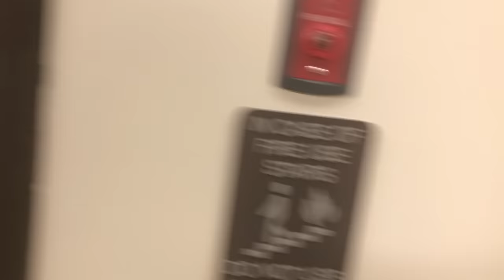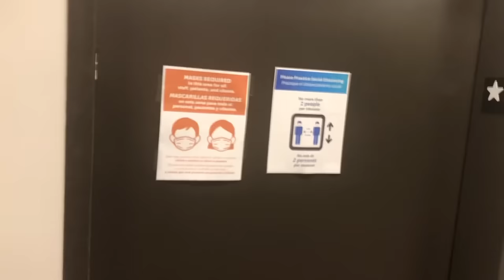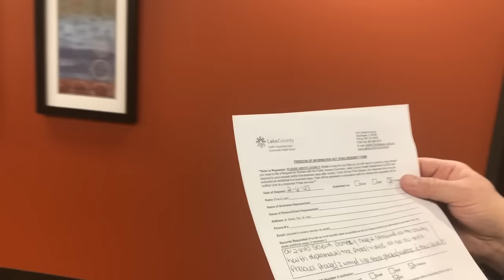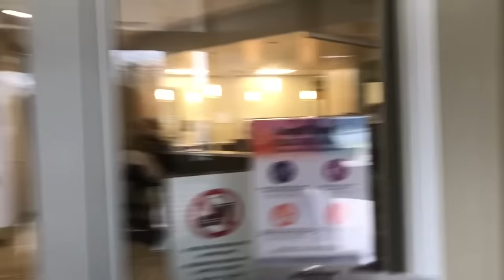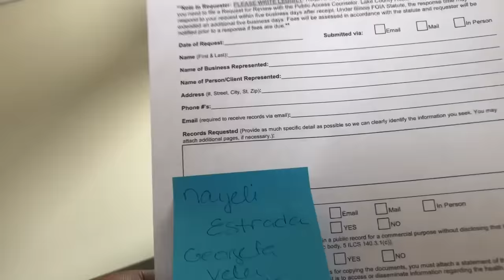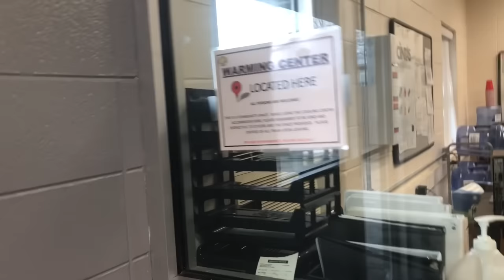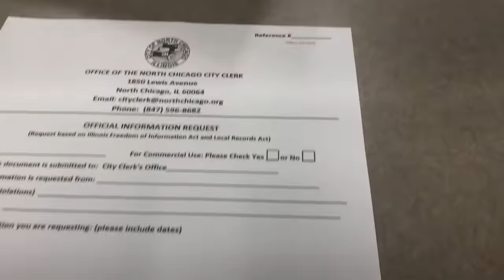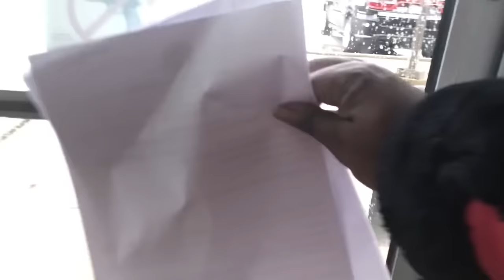First Amendment Audit. Dirty cop/health department provide false names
👈this is the link to the original video.. I went into the North Chicago Health Department,and 2 employees took video and photos of me with their personal phones. Sgt. Hartman told me the ladies names were Salena,and Maria. That was a bold face LIE.. The police or the health department provided me fake names,in an attempt to block my FOIA request from being granted,ultimately not allowing me to request the materials that I have a right to.(HUGE VIOLATION) Now I’m filling out an additional FOIA with the health department,and I’m requesting the cops body cam and dash cam footage from that day!! This is looking like a classic case of conspiracy to deny a citizen’s rights.. Thanks for all that has shared,liked,and subscribed to my channel..If you guys wish to donate to help further the cause to effect change in this country,my cash app is $TyrantTerminator I love you guys wholeheartedly and we won’t stop until the tyranny in this country no longer exist!!